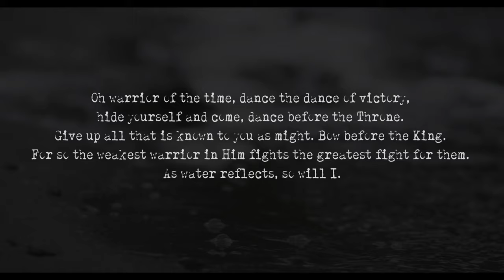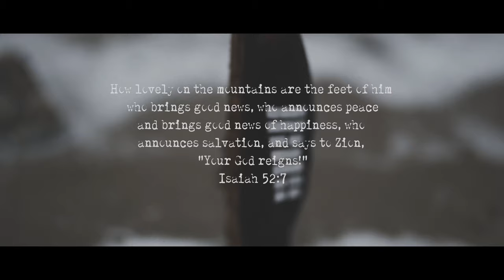Who May Ascend the Mountain?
This is an improvisational music video that a friend and I made in
Garden Valley, Idaho. We originally intended on shooting a film that we've been writing for a couple months. The setting was going to be in the forest, however the snow was too deep anywhere in the forest. So we ended up going off of inspiration of this song by A Tribe Called Red! This video has some deep symbolism in it's nuances. I hope you all enjoy!

This is the first project I have done for my new company called Fifth Seal Creative. I will explain more about Fifth Seal as time goes on.

Gear:
Sony A7sii
Metabones Smart Adaptor
3' Slider

Special Thanks:
Kolby Fuller - Main Subject
Herd of Elk - Cameo

Shot in PP8 (Slog3) with the color gamut set to CINE4. Graded in Premiere Pro with a Christian Mate Grab LUT.